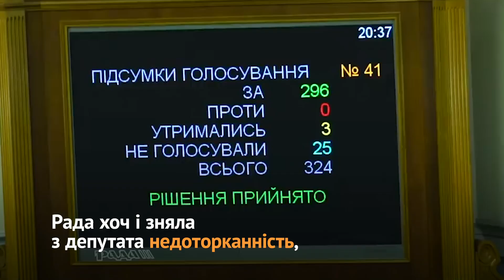Як раніше скасовували імунітет з народних депутатів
За всю історію незалежності недоторканність зняли з 21 народного депутата. Більшість із них — депутати 8 скликання Ради. Пригадали, як раніше скасовували імунітет з народних обранців.

Також ви можете підтримати наш проект і перерахувати гроші. Ми існуємо завдяки саме вашій підтримці.